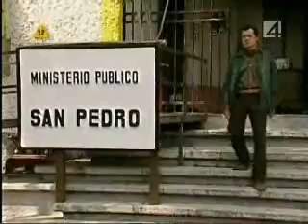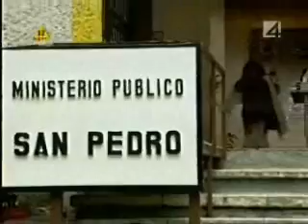Mój Grzech odc 88 cz 1